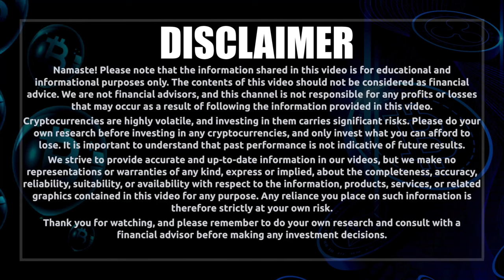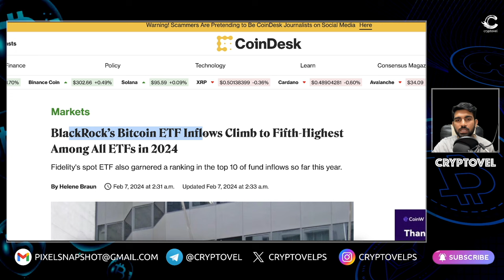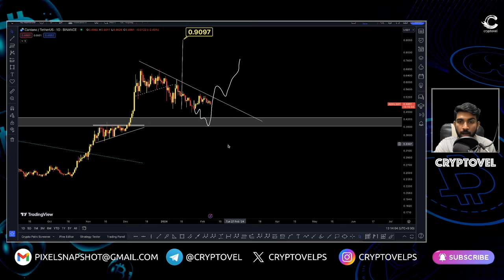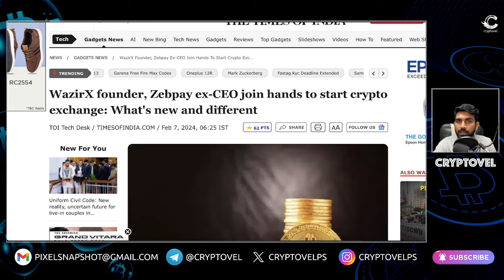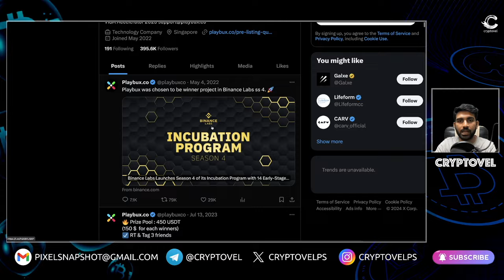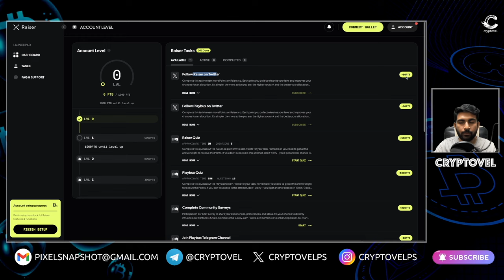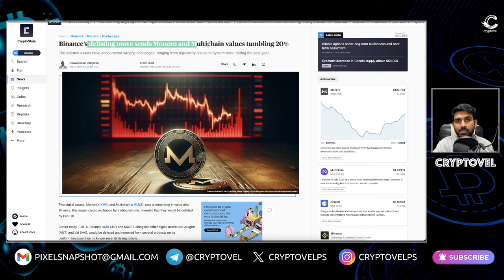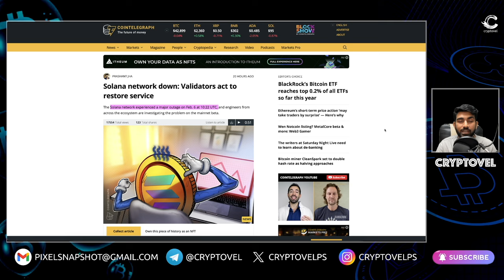😱 Bitcoin Big Move Incoming & Crypto News In Hindi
Bitcoin And Alt Coin Latest Market Update & BlackRock ETF News 😱/ Will Market Crash

In This Today's Video We Have Covered Latest Market Analysis On Bitcoin And Covers Crypto Like Ethereum, Doge Coin, Solana, Matic And Dot, Also We Have Covered latest News Related  to Blackrock ETF and Binance, Will Crash Bitcoin Or It Will Continue It run ?

Video Highlights:

00:01 Intro
00:30 Bitcoin Update
01:10 Blackrock ETF News
02:40 Eth Update
03:20 XRP
03:40 DOT
04:00 ChainLink
04:28 Matic
05:05 GRT
05:15 DOGE
05:45 SOL
06:20 ADA
06:50 News
08:10 PlayBUX Fair IDO
10:25. Extra News On Binance